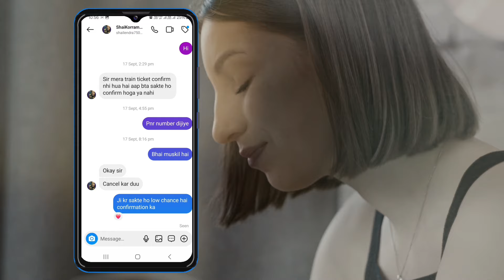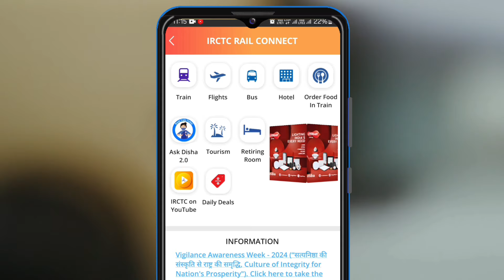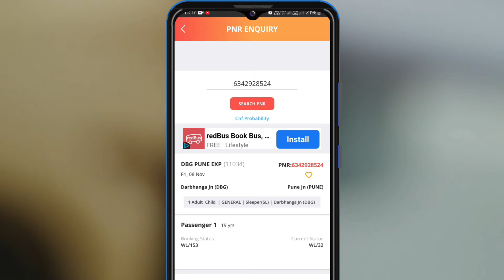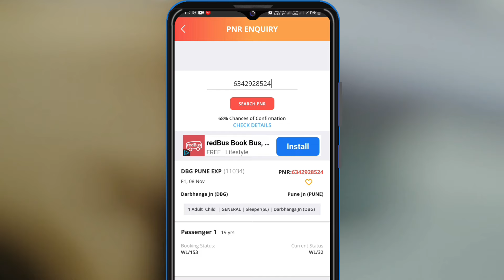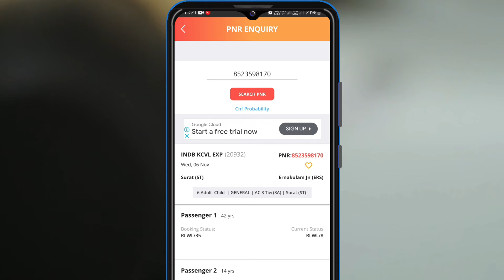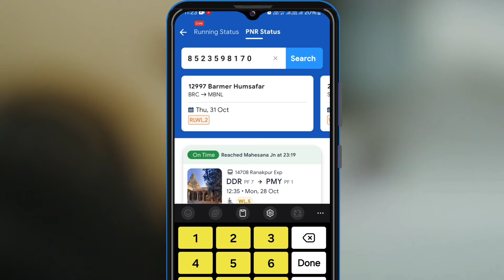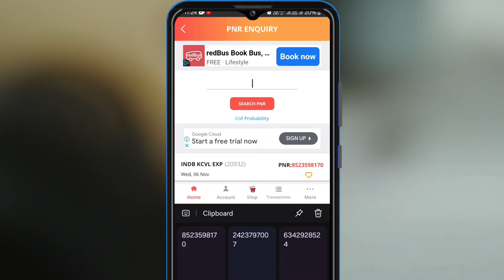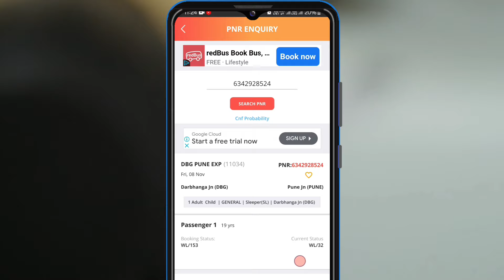How to confirm a waiting ticket? | वेटिंग ट्रेन टिकेट कन्फर्म होगा या नहीं कैसे चेक करें।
Waiting Train Ticket Confirmation Tricks
Waiting train ticket confirm Hoga ya nahi Yeh aap online kaise check kar sakte hain is video mein step bye step pura process dikhaya hun ji han ab aap Pahle Se Hi dekh sakte hain ki aapka waiting ticket confirm Hoga ya nahin hoga Aur vah Bhi Apne mobile phone se hi aap dekh sakte hain free mein pura process janne Ke Liye video end Tak Jarur Dekhen dhanyvad.